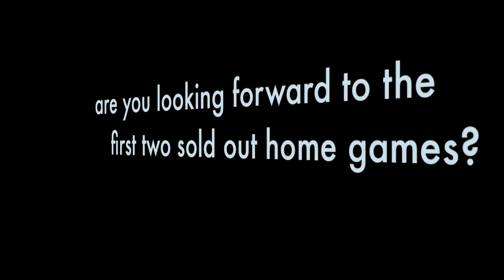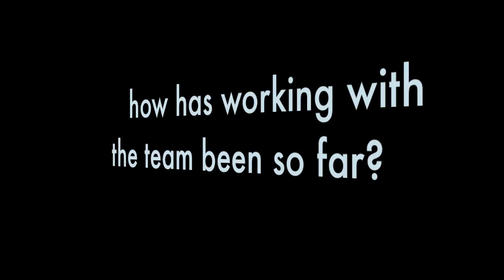Five Questions with Kyah Simon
Australian international forward Kyah Simon chatted about the upcoming Boston Breakers season after Thursday's training session. Boston faces FC Indiana at home on Friday night at 7 p.m. at Dilboy Stadium in Somerville, Mass. Simon has already made an impact: She scored the game-winner in Saturday's 1-0 inter-league friendly against D.C. United.